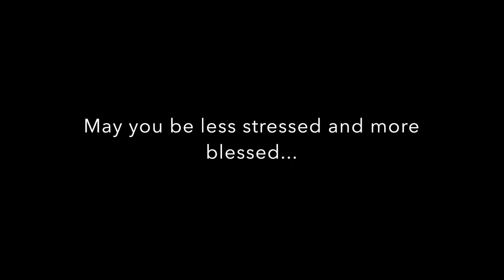7 Minute Reset Relaxation Video Purple Nature Sky Flowers Calming Peaceful Instrumental Music Pretty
Lovely things found in nature set to peaceful music...
May you be less stressed and more blessed...